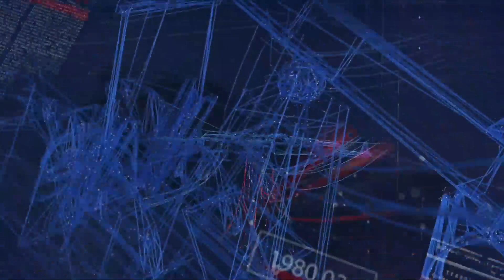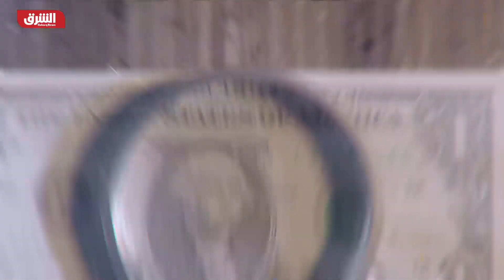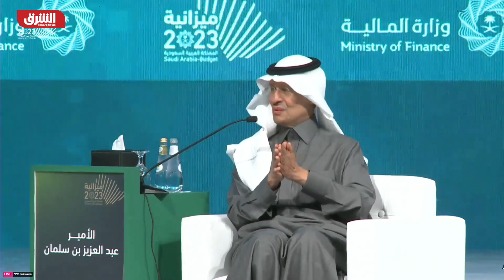هل نجحت سياسيات أوبك+ في ضبط أسواق الطاقة؟ - الرابط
هل نجحت سياسيات أوبك+ في ضبط أسواق الطاقة؟ كيف تدير دول تحالف أوبك+ علاقتها السياسية؟